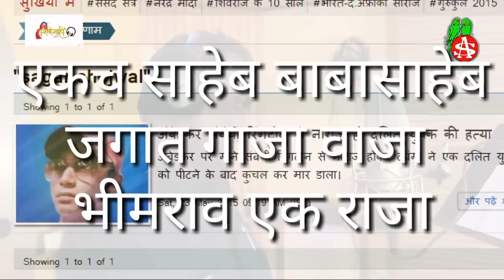Babasahebanchi Ringtone Dj mix Full dhamala(Anand shinde)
Dj mix Full dhamal
SONG By Anand shinde
Video Editor Rameshwar Satpute
Comment Jay bhim namo buddhay.